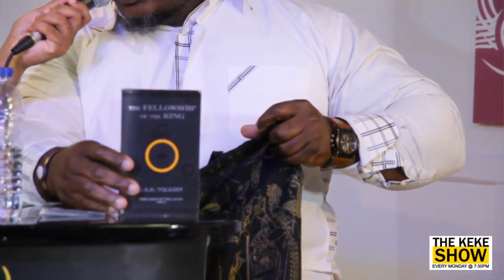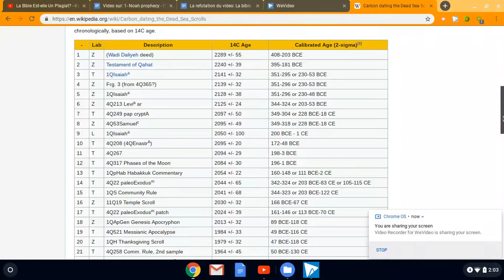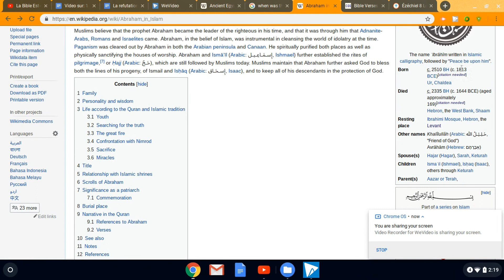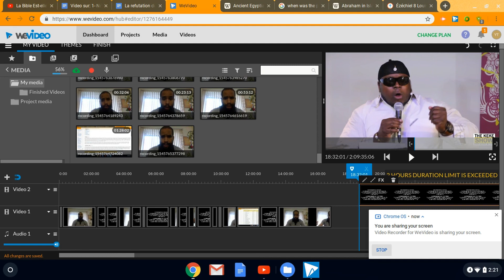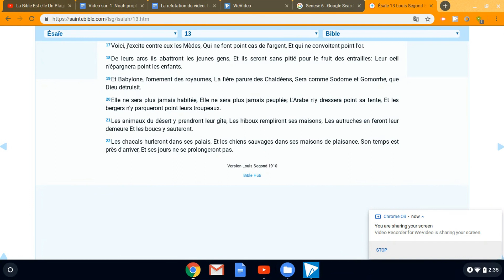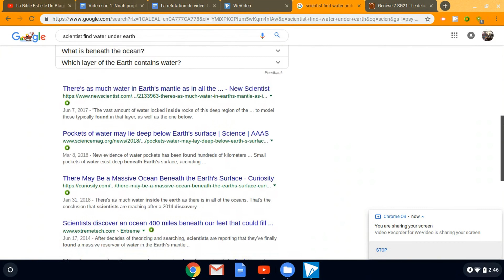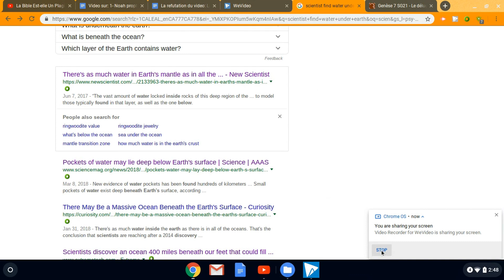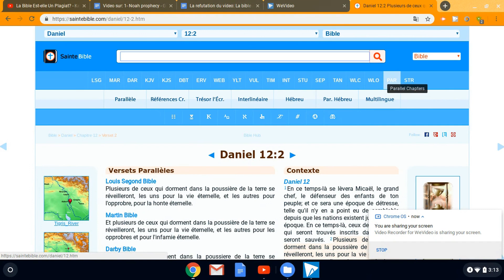TESTE PAR LE FEU: refutation des arguments d'un pan-africaniste part 1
Chretien met sa langue en jeu. La refutation d'un video de "keke show": La bible est-elle un plagiat? En tant que Chretien je suis mandate de tester les arguments qui se presentent a l'encontre des Ecritures Saintes. Nous allons filtres les informations presenter par le conférencier panafricaniste César Yuya Belley ParaMessu. Mr Cesar a dit il demandera pardon si on le corrigerait... donc on attends ses excuses si il est un homme de sa parole.